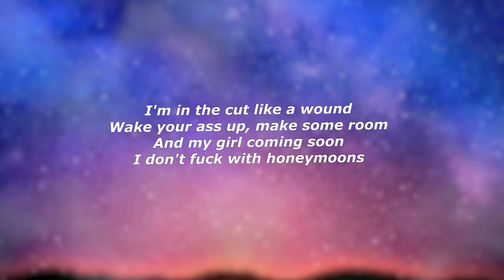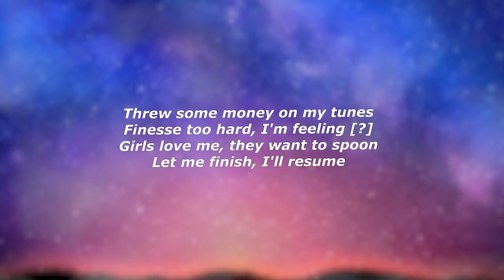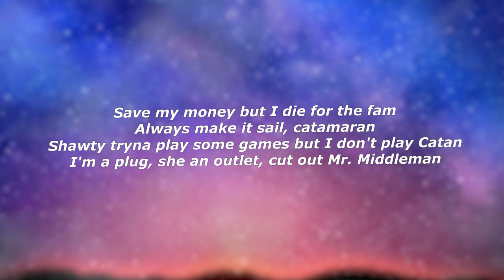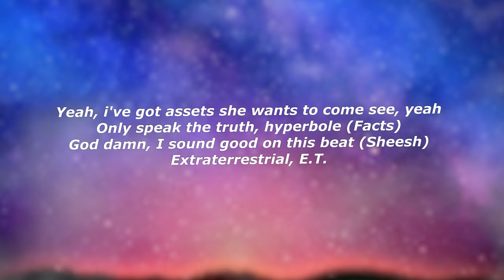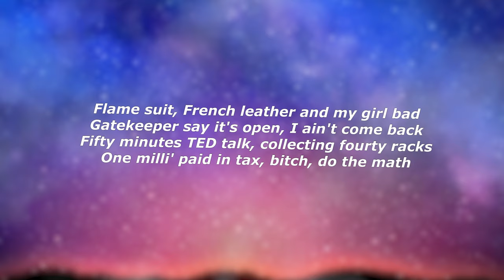bbno$ - mathematics (Lyrics) - "Do the math, bitch, do the math"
Lyrics:

[Chorus]
Flame suit, French leather and my girl bad
Gatekeeper say it's open, I ain't come back
Fifty minutes TED talk, collecting fourty racks
One milli' paid in tax, bitch, do the math

[Verse 1]
Huh, did the math
I'm baby Johnny Cash
My girl gon' throw it back
Damn, my life a Cinemax
Holy hell, this smacks
I make hits and you make trash
I'm on vacay, do not ask
Poolside eating Apple Jacks
Shut up, bitch (Shut up)
Big deal like T.J. Maxx (Maxx)
Bought some cataracts
Watching Art-a-tack (Woah)
Nick Cage, how I act
Heavily dislike tax
Got some Asics on my feet
Never wear Air Max
[Pre-Chorus]
I'm in the cut like a wound
Wake your ass up, makе some room
And my girl coming soon
I don't fuck with honeymoons
Threw somе money on my tunes
Finesse too hard, I'm feeling [?]
Girls love me, they want to spoon
Let me finish, I'll resume

[Verse 2]
I just curved Cameo
She said I'm her Romeo (Juliet)
She gon’ split me up and lick me up like Oreo
First global book deal, sell that shit to Indigo
Getting money since I was an itty-bitty embryo
Save my money but I die for the fam
Always make it sail, catamaran
Shawty tryna play some games but I don't play Catan
I'm a plug, she an outlet
Cut out Mr. Middleman
[Pre-Chorus]
Yeah
I've got assets she wants to come see, yeah
Only speak the truth, hyperbole (Facts)
God damn, I sound good on this beat (Sheesh)
Extraterrestrial, E.T.​

[Outro]
Do the math